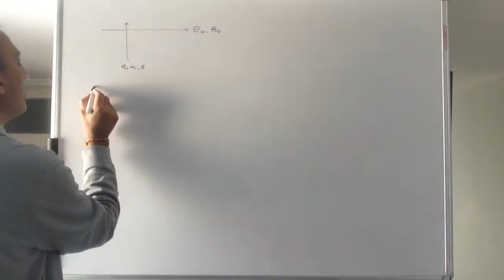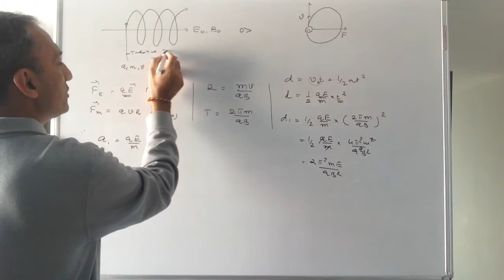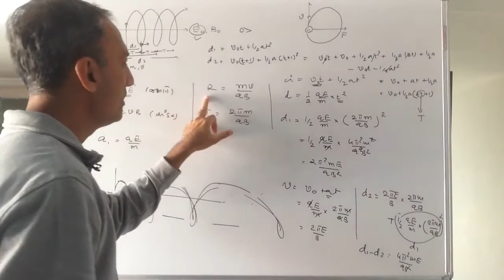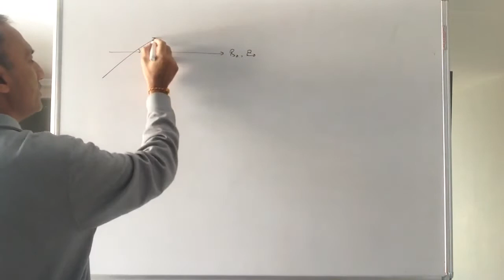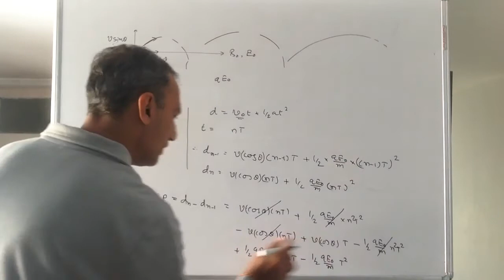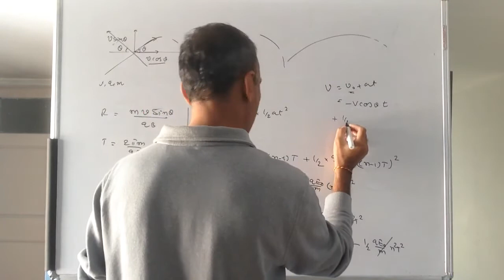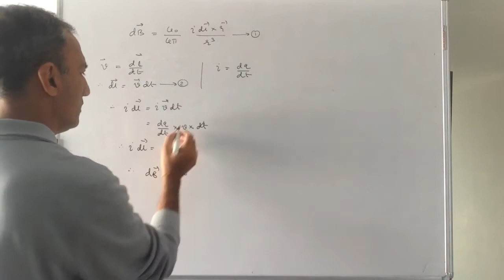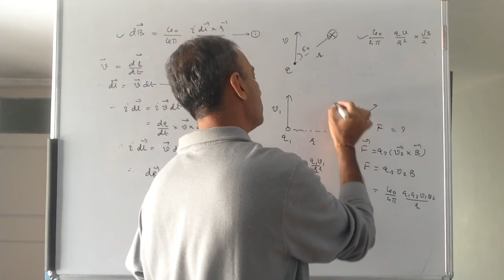JEE/NEET - Physics - Magnetism - 12J.71